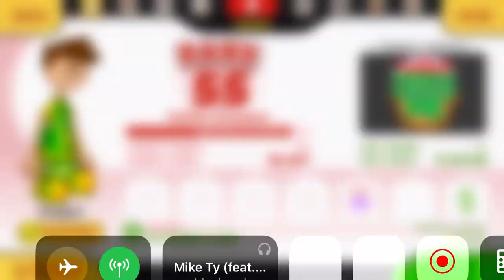Papa’s Pancakeria To Go! - All Grill Mixables Unlocked! (Perfect Day)